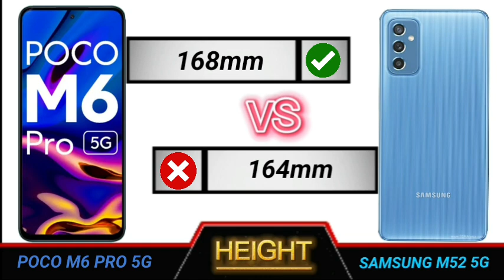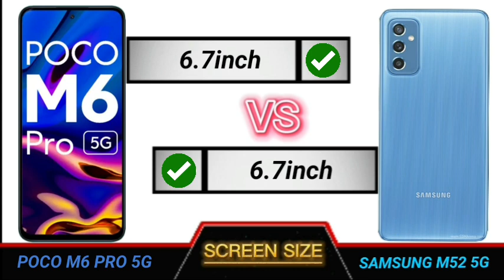poco m6 pro 5g vs samsung m52 5g full comparison.